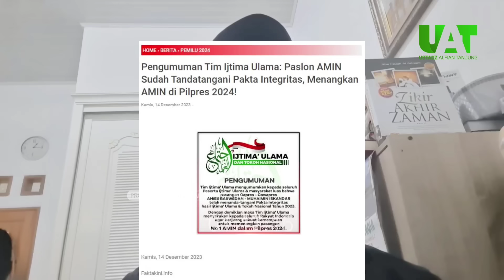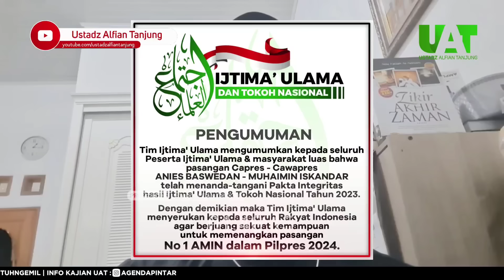AMIN TANDA TANGANI PAKTA INTERGRITAS IJTIMA ULAMA. FANS ABU JANDA KE 02, FANS HARUN MASIKU KE 03.